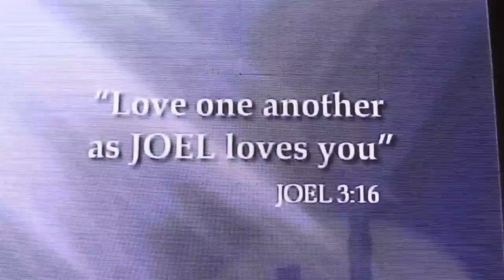Joel Heaven on the 5th.mov